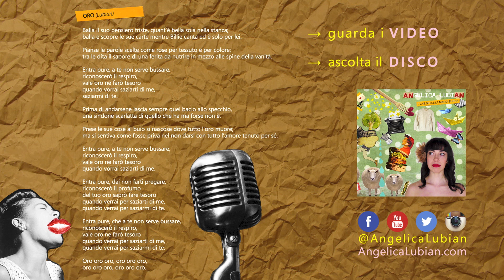ANGELICA LUBIAN "Oro"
ORO
(lyrics & music by Angelica Lubian, from the album "E che Dio ce la mandi buona")

Balla il suo pensiero triste, quant’è bella sola nella stanza;
balla e scopre le sue carte mentre Billie canta ed è solo per lei.
Pianse le parole scelte come rose per tessuto e per colore;
tra le dita il sapore di una ferita da nutrire in mezzo alle spine della vanità.
Entra pure, a te non serve bussare,
riconoscerò il respiro,
vale oro ne farò tesoro
quando vorrai saziarti di me,
saziarmi di te.
Prima di andarsene lascia sempre quel bacio allo specchio,
una sindone scarlatta di quello che ha ma forse non è.
Prese le sue cose al buio si nascose dove tutto l’oro muore;
ma si sentiva come fosse priva nel non darsi con tutto l’amore tenuto per sé.
riconoscerò il respiro,
Entra pure, dai non farti pregare,
riconoscerò il profumo
del tuo oro saprò fare tesoro
quando verrai per saziarti di me,
quando verrai per saziarmi di te.
Entra pure, che a te non serve bussare,
riconoscerò il respiro,
Oro oro oro, oro oro oro.